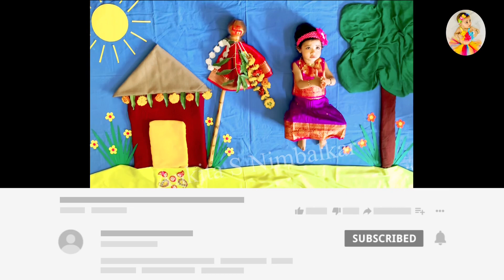| Gudi Padwa Theme Baby Photoshoot Ideas at Home | गुढी पाडवा बेबी फोटोशूट | Gudipadwa | Ugadi Theme